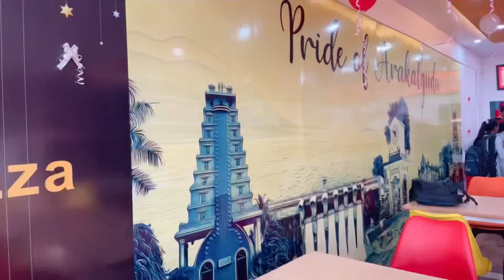ಸೀಮಂತಕ್ಕೆ ಕೊಟ್ಟಿರೊ ಸ್ಯಾರೀಸ್‌❤️ ನಮ್ಮೂರಲ್ಲಿ pizza 🍕 shop👌